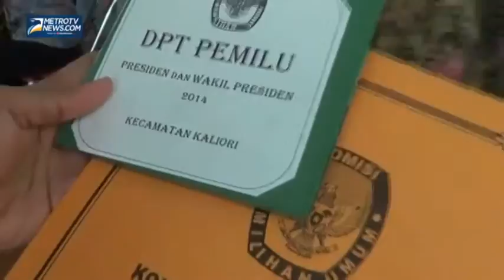Penderita Gangguan Jiwa di Rembang Masuk DPT Pilpres